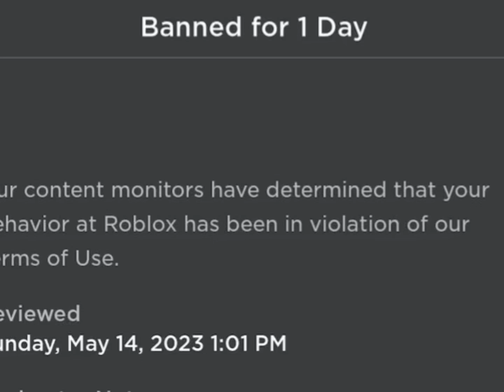IM ACTUALLY DYING RNRNRNRNRNN HELP